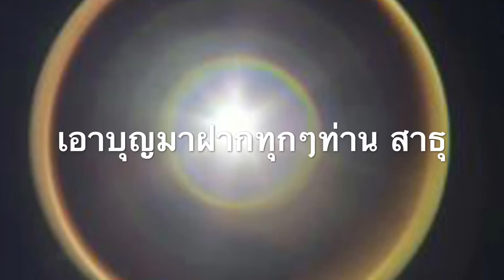ทาสีหน้าต่างวัดพระธรรมกายเบเนลักซ์